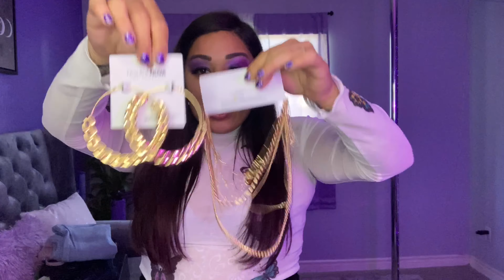FASHION NOVA SHOPPING HAUL | SHOPPING HAUL - Ep.1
What's Poppin!? This bling bling is poppin' !

Hey Guys! I'm back at ya with another video. This time, it's a Fashion Nova Haul! I was in desperate need of Quarantine jewelry, So lets see what I got!

Instagram: @MissBootyfull